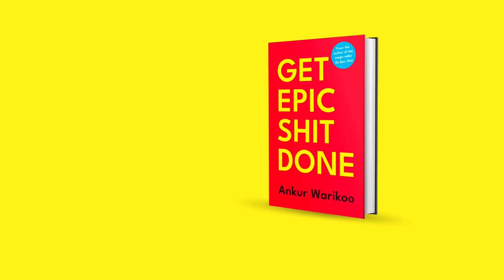I CHALLENGE YOU! | 10 Money Challenges before 2024! | Ankur Warikoo Hindi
Are you ready to transform your financial life before the year ends? In this enlightening video, I present 10 compelling money challenges that you can take on before 2023 draws to a close.

From saving strategies to investment opportunities, these challenges cover a broad spectrum of financial topics. Whether you're looking to build an emergency fund, start investing, or pay off debt, there's a challenge tailored to your financial goals.

Join me in this transformative journey towards financial success. Take on these 10 money challenges and seize control of your financial future before 2023 ends. Your financial wellbeing awaits!